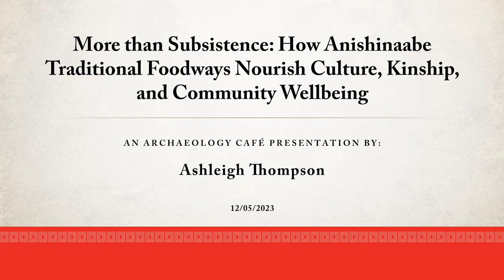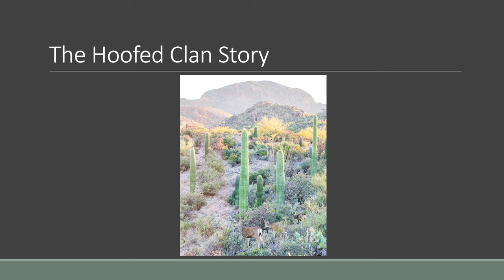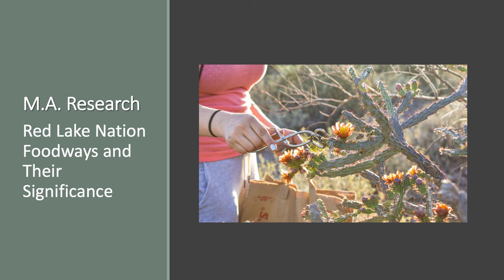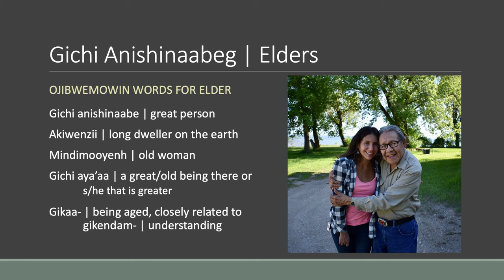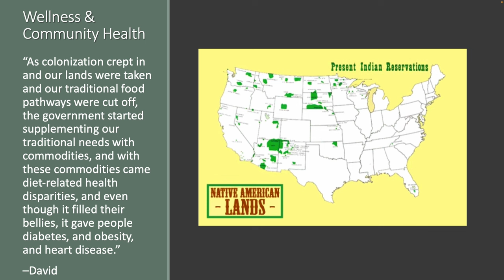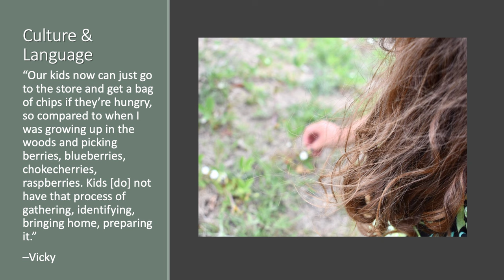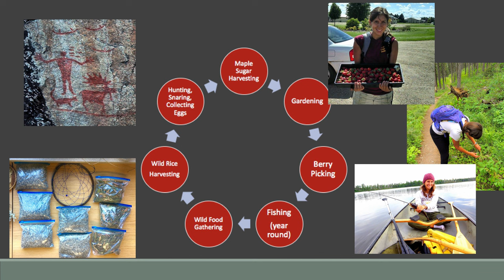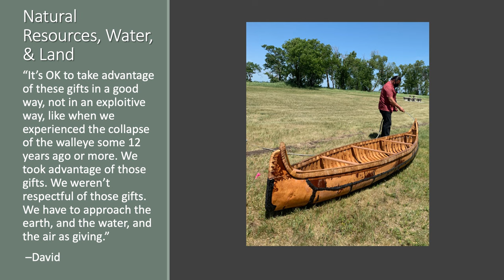More than Subsistence: How Anishinaabe Foodways Nourish Culture, Kinship, and Community Wellbeing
On Tuesday, December 5, 2023, Ashleigh Thompson (Archaeology Southwest) presented "More than Subsistence: How Anishinaabe Traditional Foodways Nourish Culture, Kinship, and Community Wellbeing" at The Loft Cinema and on Zoom. Her talk discussed how, across Indigenous country, Native people are revitalizing their traditional foods. Ashleigh explores the importance of traditional foods to her community–the Red Lake Ojibwe–and learns why these traditions are significant to culture, kinship, and community wellbeing.

This presentation was a part of Archaeology Southwest's Archaeology Café series. This eight-part series, from October to May, every first Tuesday at 6 pm (MST), is an informal forum that brings lifelong learners together with experts.

This 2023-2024 season is entitled Nourishing Body, Soul, and Earth: Traditional Foods and Foodways.

Savor recent developments in the understanding and practice of North America's Traditional Foods and Foodways at the 2023–2024 season of Archaeology Café. From archaeological evidence of culinary practices to modern-day farming and food sovereignty, there will be something for every palate!

A wide variety of experts, from zooarchaeologists to Indigenous dry-farmers, will fill your hungry minds with the latest on the past, present, and future of culinary heritage. Come ready to pile your plate high with new knowledge about the social and ecological life of food, from production to preparation to consumption.

Join us at the Archaeology Café "table" on the first Tuesday of each month from October through May. All presentations will take place on Zoom, and we have three hybrid events lined up—the December, January, and February meetings—which will be concurrently hosted at the iconic The Loft Cinema in Tucson.

Pull up a chair! We'll see you there!